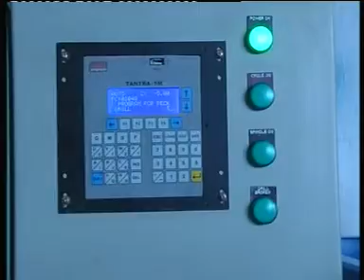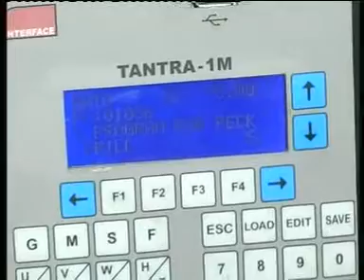Auram KTK Make High Speed Drilling Machine_Kab.DAT